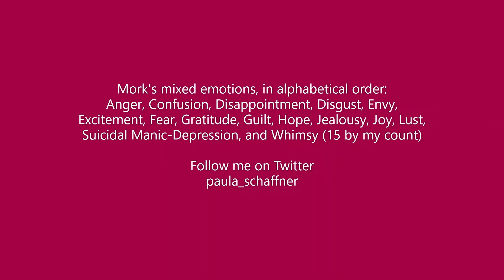BHMAM 19 — Becoming Human: A Mork & Mindy Podcast — Episode Nineteen: "Mork's Mixed Emotions"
How I feel about Mork's mixed feelings.  Contains spoilers for later seasons.